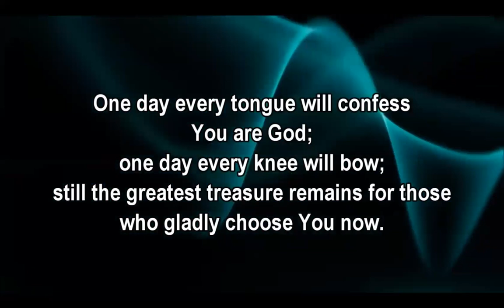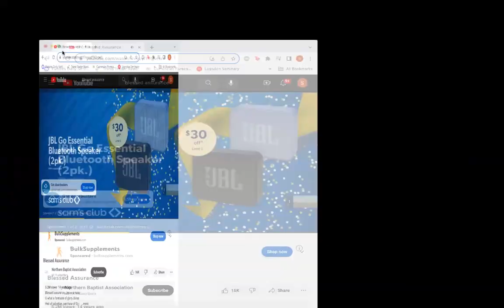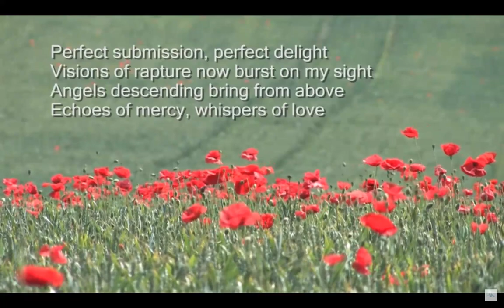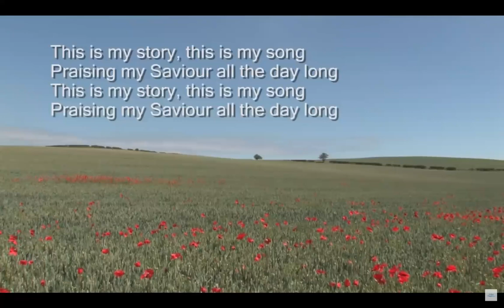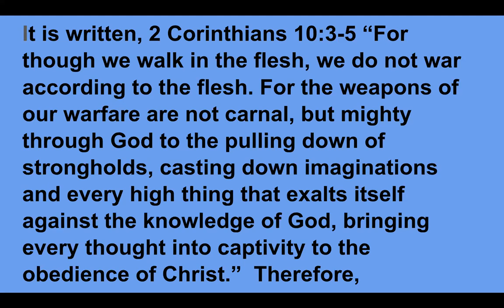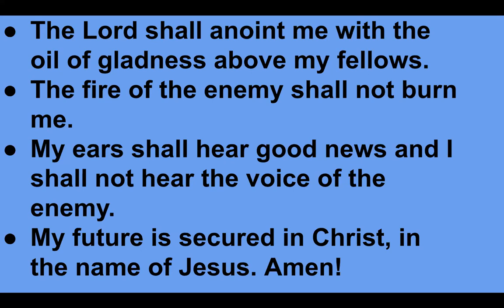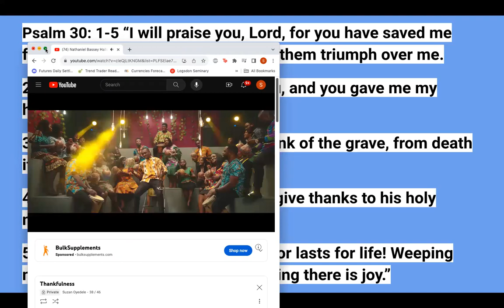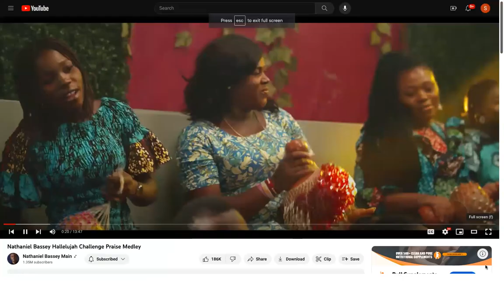21 Days Praise Challenge - Blow The Trumpet and Experience the Supernatural (Day 7)